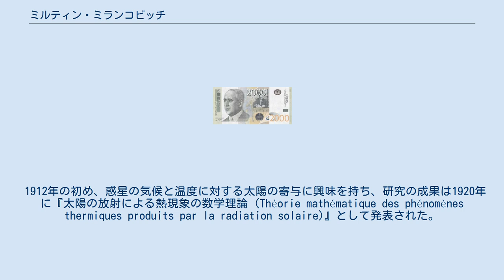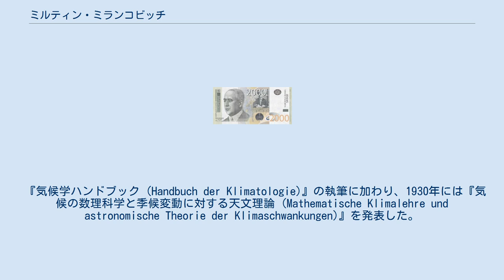ミルティン・ミランコビッチ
セルビア・ディナール紙幣の人物
ミルティン・ミランコビッチ（セルビア語: Милутин Миланковић, Milutin Milanković、1879年5月28日 - 1958年12月12日）は、セルビアの地球物理学者である。
ミランコビッチ・サイクルと呼ばれる地球の公転軌道の離心率と自転軸の傾きと自転軸の歳差運動により、周期的に気候が変動することを研究したことで知られる。
 オーストリア＝ハンガリー帝国のオシエクの近郊のDaljに生まれた。
ウィーン工科大学で土木工学を学び、ウィーンの Adolf Baron Pittel Betonbau-Unternehmung の工場で働き、多くの建物の建築にたずさわったが、1909年にベオグラード大学の応用数学の教授の職についた。
 1912年の初め、惑星の気候と温度に対する太陽の寄与に興味を持ち、研究の成果は1920年に『太陽の放射による熱現象の数学理論 (Théorie mathématique des phénomènes thermiques produits par la radiation solaire)』として発表された。
この結果は科学の世界で評判になったが、1924年にウラジミール・ペーター・ケッペンとアルフレート・ヴェーゲナーが、『地質学的過去の気候 (Die Klimate der Geologischen Vorzeit)』を発表して、ミランコビッチの理論を支持するまで、必ずしも受け入れられなかった。
 『気候学ハンドブック (Handbuch der Klimatologie)』の執筆に加わり、1930年には『気候の数理科学と季候変動に対する天文理論 (Mathematische Klimalehre und astronomische Theorie der Klimaschwankungen)』を発表した。
19世紀にジェームズ・クロールによって仮定された理論を基に、地球の自転軸の歳差運動の理論を改良し、氷期の周期の理論を確立した。
 セルビアで発行されている2000ディナール紙幣に肖像が使用されている。